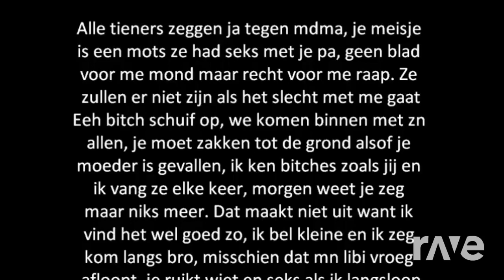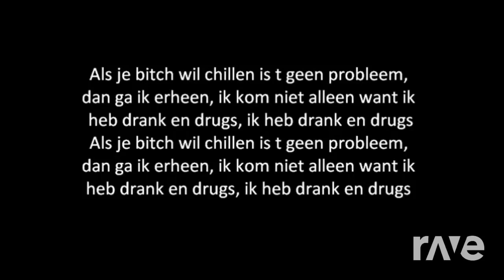Drank Flitsmeister Drugs Met - Jebroer & Outsiders & Ronnie Flex & Lil Kleine | RaveDj